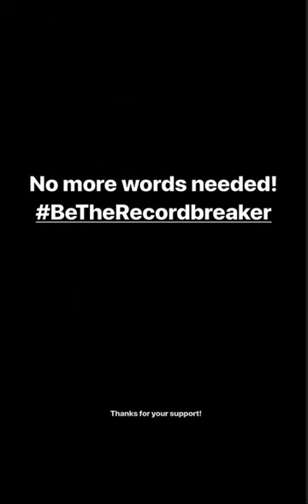Patrick Lange 2018 Ironman World Championship